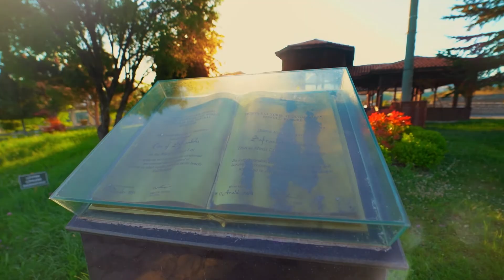SAFRANBOLU TANITIM FİLMİ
UNESCO Dünya Kültür Mirası Safranbolu